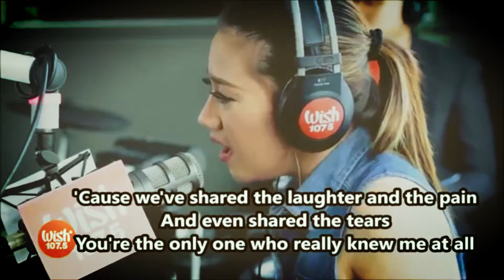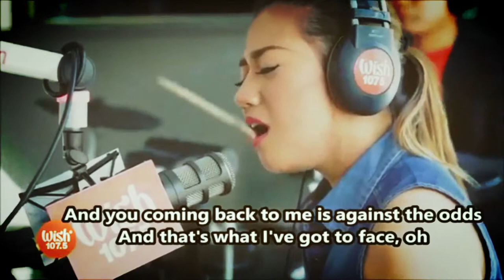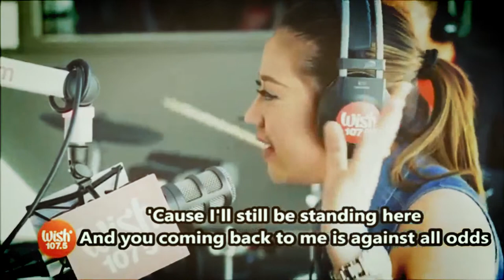Morisette performs "Against All Odds" live on Wish 107.5 Bus (Increased Audio)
Asia's Phoenix Diva Morissette performs her rendition of Mariah Carey's hit, "Against All Odds" live on the Wish 107.5 Bus!